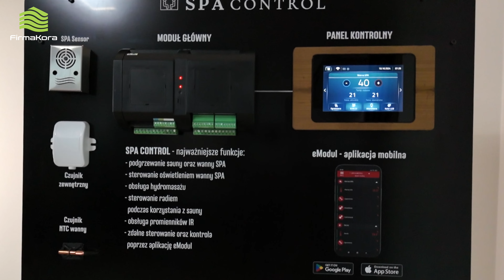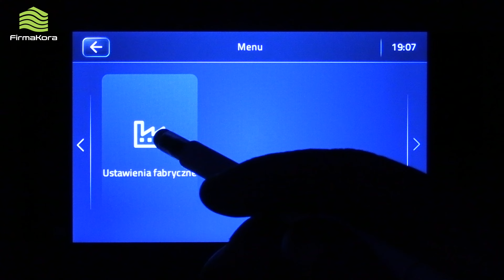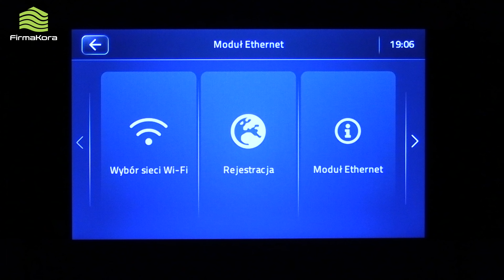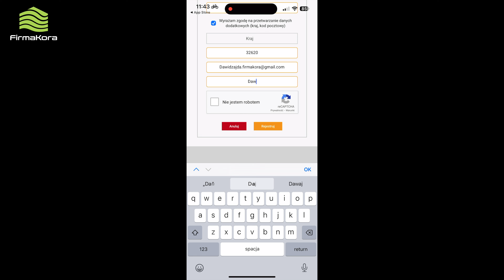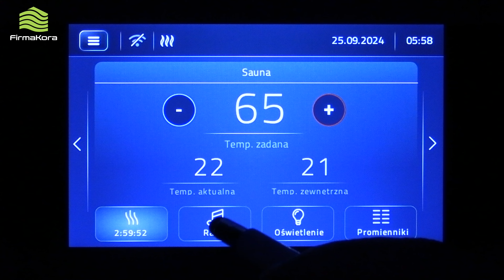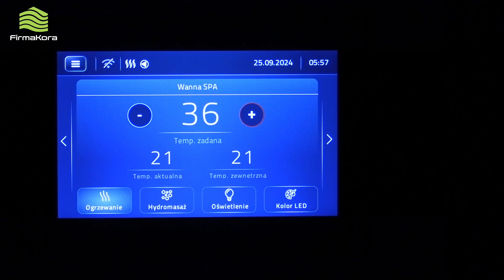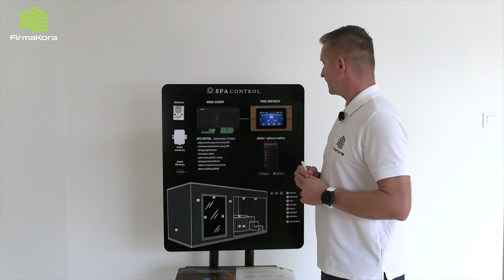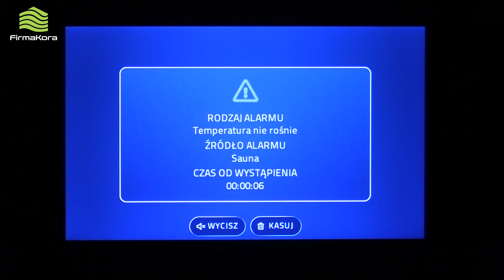Sterownik Spa Control - Instrukcja Video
Spis
0:00 - 0:21 - Wstęp
0:22 - 0:55 - Omówienie sterownika
0:56 - 2:42 - Funkcje menu sterownika
2:43 - 5:10 - Rejestracja sterownika Spa Control
5:11 - 5:51 - Funkcje ekranu
5:52 - 6:34 - Omówienie funkcji sterownika
6:35 - 8:47 - Sterowanie wanną spa
8:48 - 10:54 - Sterowanie sauną
10:55 - 11:12 - Zakończenie